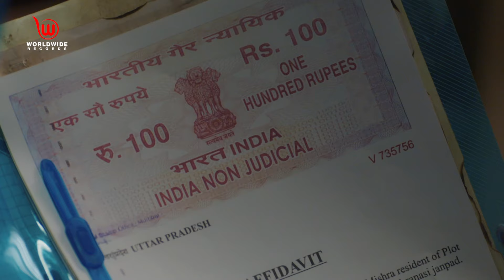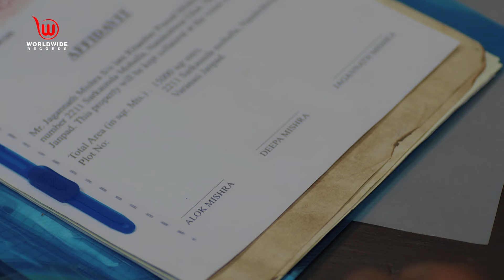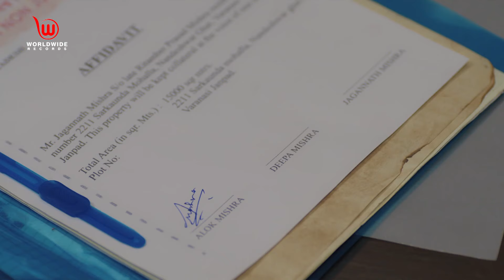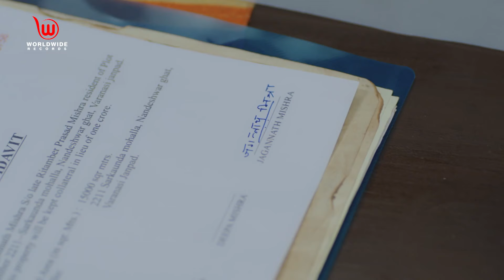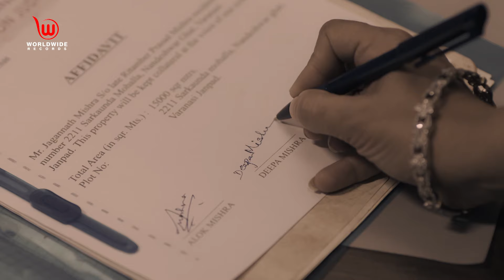Jagannath Aur Purvi Ki Dosti Anokhi | Jagannath is worried | Full Episode | Ep - 51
Synopsis :
Jagannath seems a little worried as he thinks something unfortunate is about to happen. Deepa catches Alok red handed trying to forge Jagannath's signature. Deepa seeks an explanation from Alok to which he tells that he is taking such a step so that they can stay together as a family. He also has his own many other reasons to give. Deepa refuses to accept this at first but Alok convinces her by offering to help her in her business. Deepa is jealous seeing the bonding between Jagannath and Purvi share.